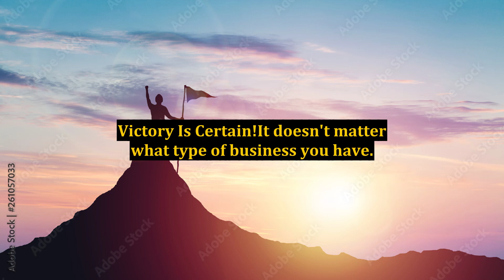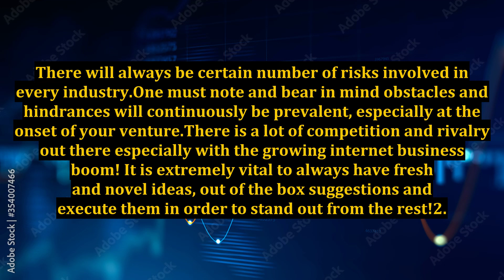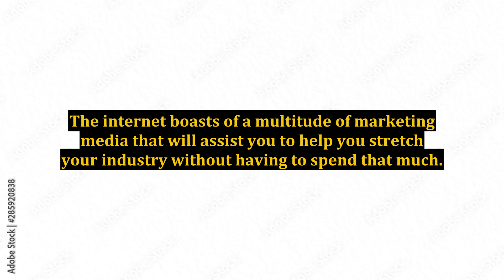4 Legendary Beliefs About Earning an Income Online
4 Legendary Beliefs About Earning an Income Online